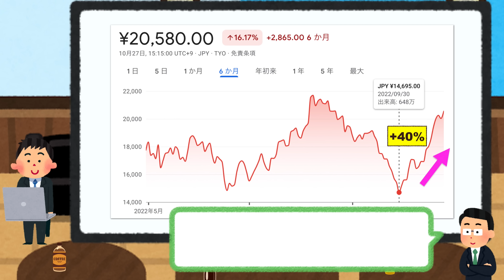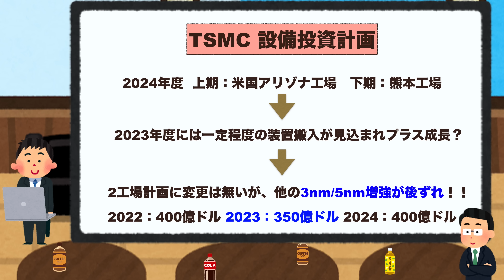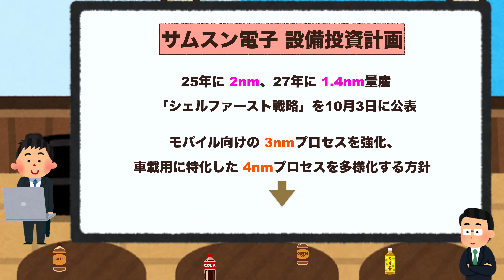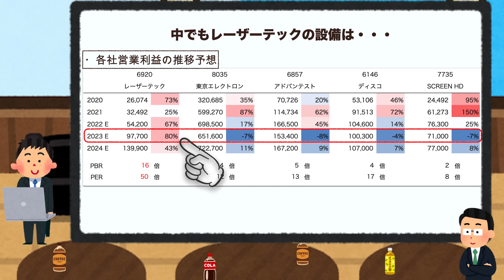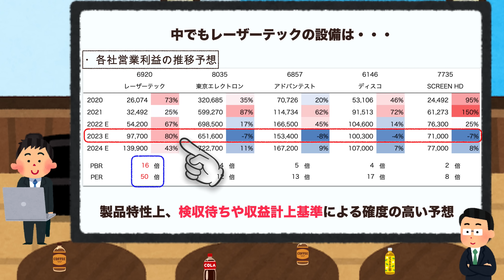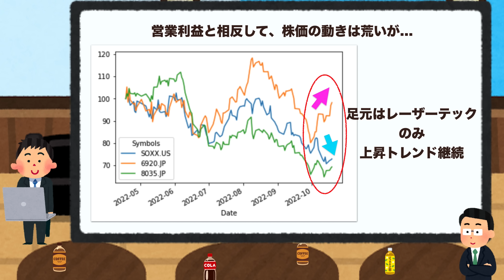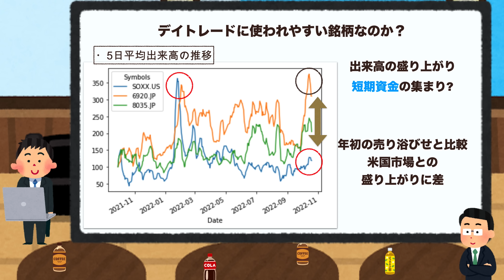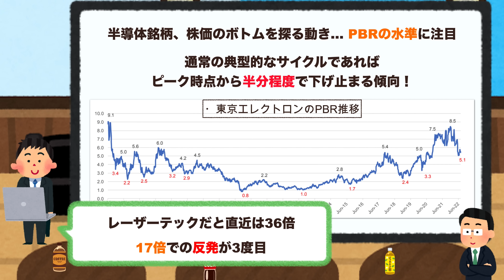【急上昇】レーザーテックの特殊要因と、米国SOXとの熱量差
このチャンネルでは、日米株の銘柄分析、相場感を中心にデータを用いて解説しています。

●チャプター●
0:00 本日お伝えしたい要点
0:58 レーザーテック(6920)の急反発と世界の半導体事情
5:25 営業利益推移はレーザーテックだけが…？
8:48 出来高データで見る、米国との熱量差
12:28 株価のボトムを探る指標